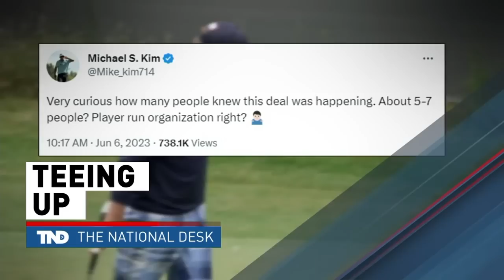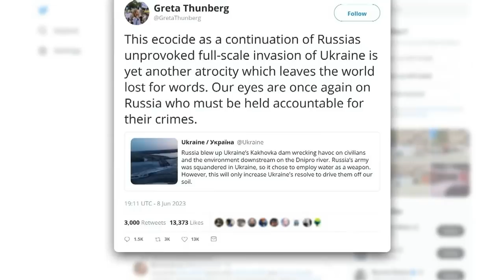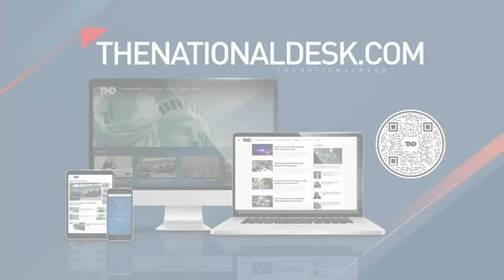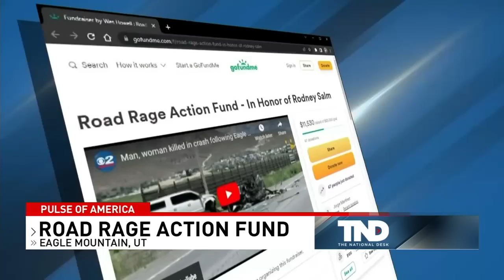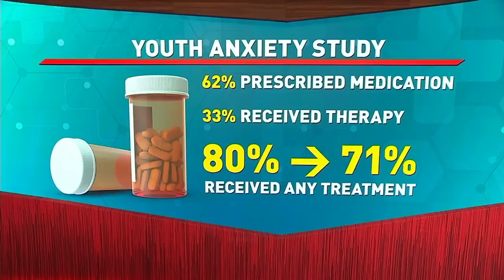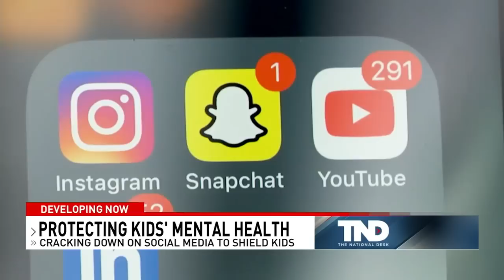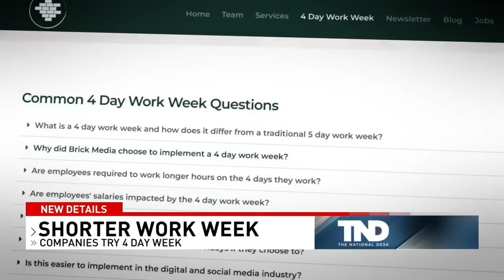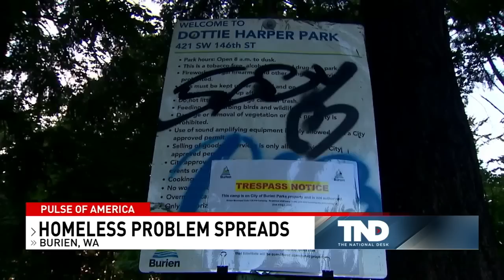The National Desk Weekend Edition - June 10, 2023